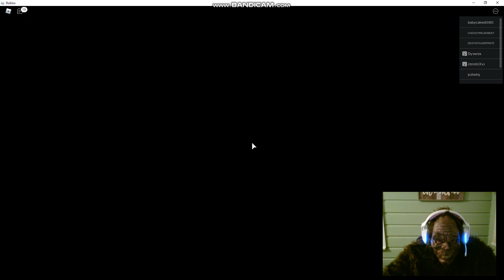REAL Bigfoot plays Bigfoot (Roblox) CCFamily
The Real Bigfoot play Bigfoot on Roblox. Super fun. Bigfoot no like.
Lets watch together. More to come. Gaming w/Bigfoot. CCFamily...